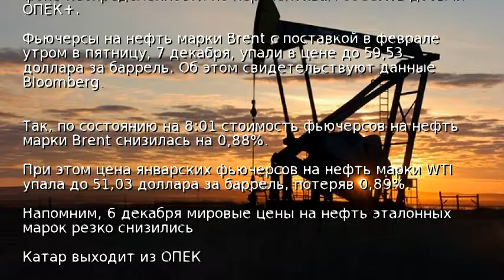Нефть продолжает дешеветь